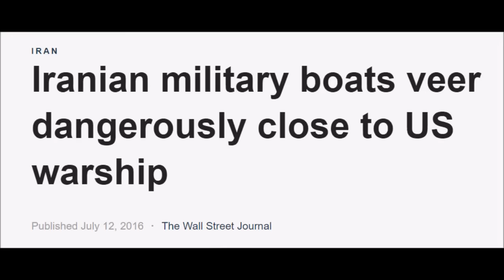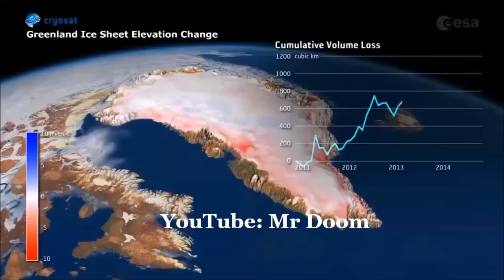END TIMES SIGNS: LATEST EVENTS (JULY 13TH, 2016)